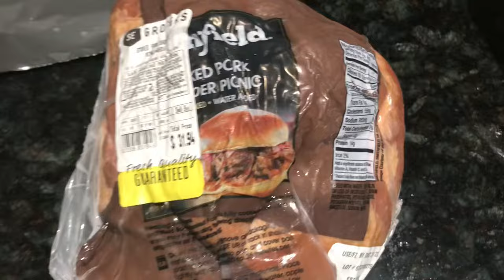Simple Smoked Picnic Ham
A cut of pork taken from the upper portion of the foreleg extending into and including a portion of the shoulder.